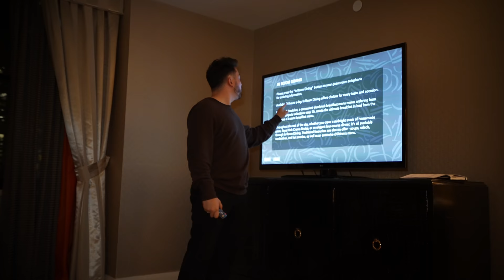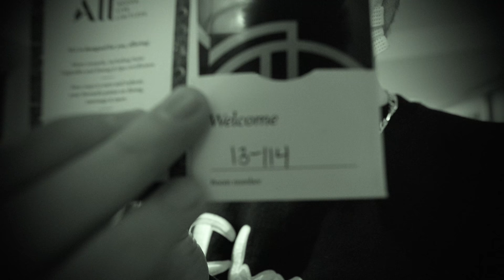ALONE OVERNIGHT ON FLOOR 13 AND SOMETHING GRABS ME